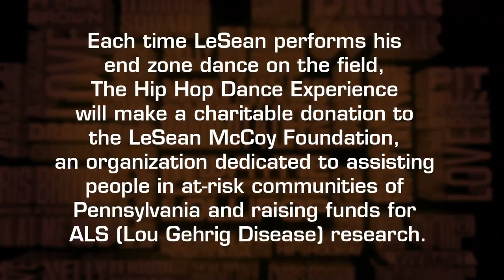LeSean "Shady" McCoy Signature Move - Hip Hop Dance Experience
Check out LeSean McCoy's signature dance move in The Hip Hop Dance Experience.